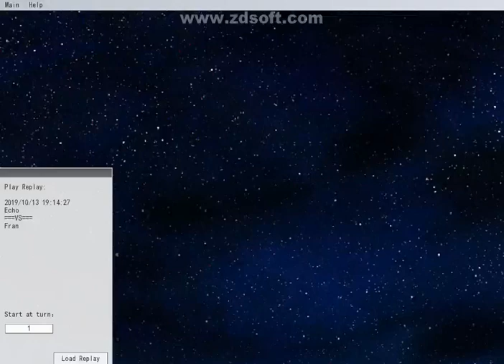Let's Just Have Some Fun